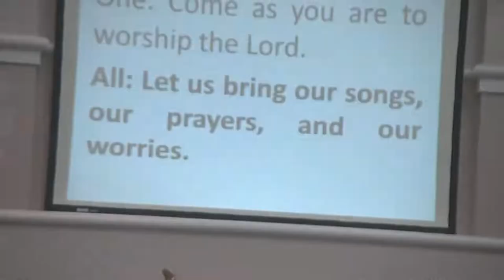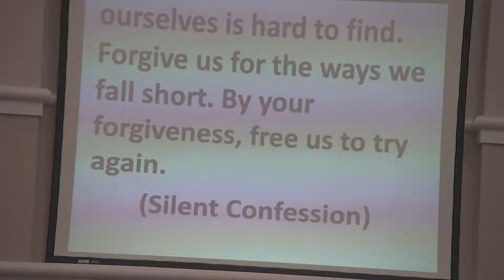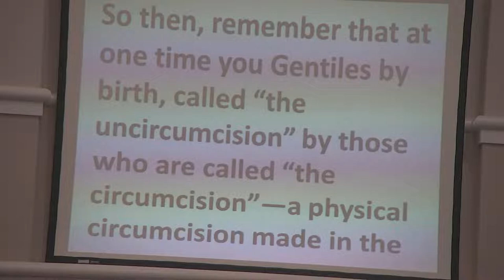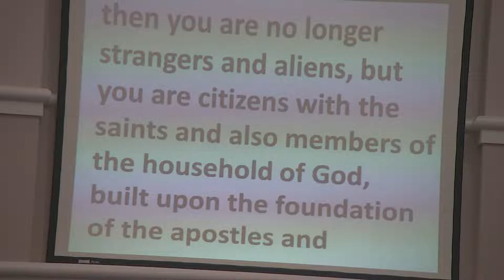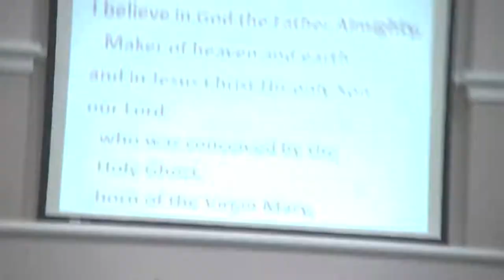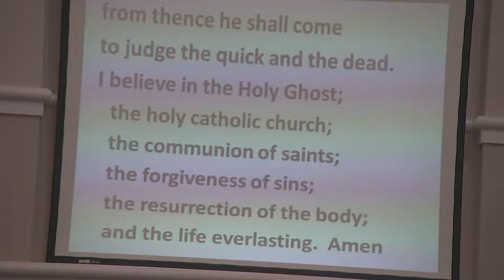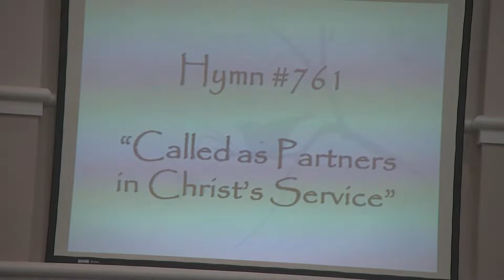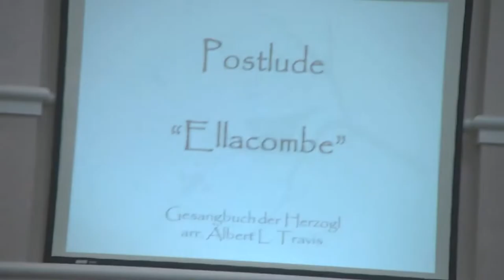Worship 2021 07 18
Welcome to First Presbyterian Church, Pasadena, Texas.

First Presbyterian Church Pasadena is covered for music and streaming in this video by Christian Copyright Licensing International.